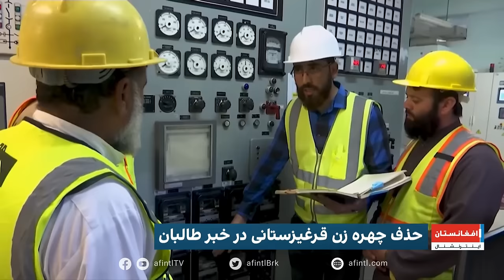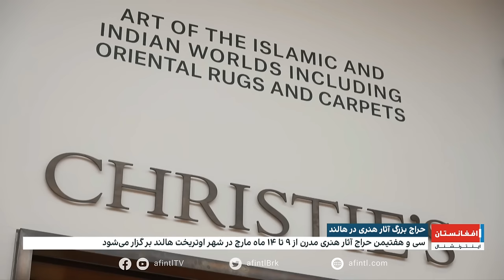خبرهای ۹ شب، شنبه ۱۹ حوت ۱۴۰۲